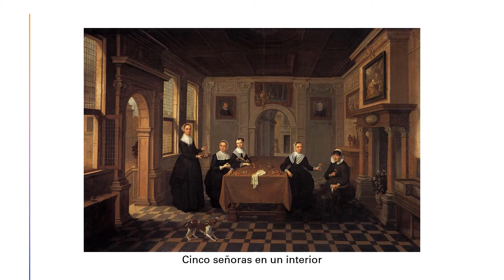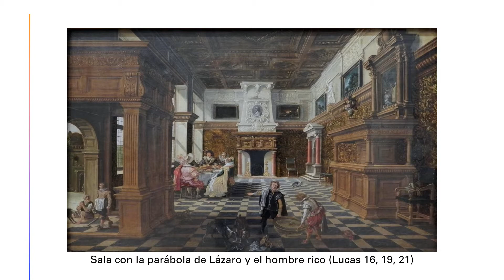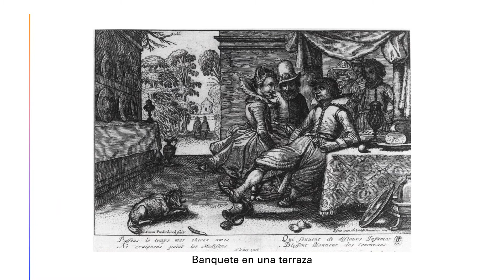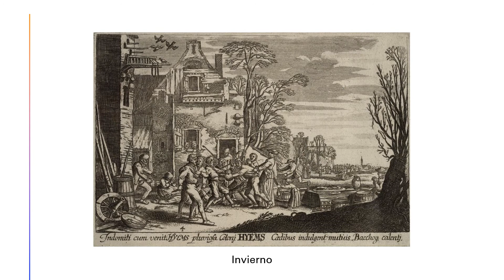Esaias Van de Velde (1587-1630). Barroco.